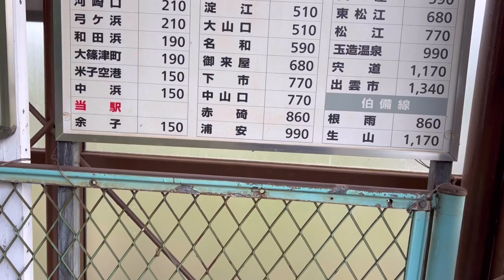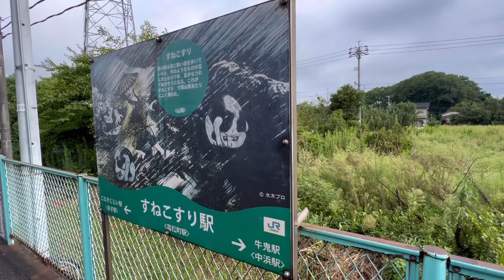JR西日本 高松町駅に行って来た❗️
JR境線 高松町駅をご紹介いたします。本日は古舘伊知郎さんのプロレス実況をYouTubeで拝見して影響を受けたため、少しだけ実況ぽく語っております。年を取ってもまだ、ミーハー気分が残っているようです。　ご笑覧くださいませ。